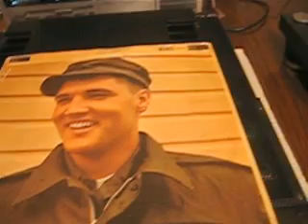Elvis is Back - Such A Night - Mono RCA 1960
Elvis Presley ‎– Elvis Is Back!
Label:
RCA ‎– SF 5060
Format:
Vinyl, LP, Living Stereo
Country:
UK
Released:
1960
Genre:
Rock, Blues, Pop
Style:
Rock & Roll, Pop Rock, Vocal
Tracklist
A1 Make Me Know It
A2 Fever
A3 The Girl Of My Best Friend
A4 I Will Be Home Again
A5 Dirty, Dirty Feeling
A6 Thrill Of Your Love
B1 Soldier Boy
B2 Such A Night
B3 It Feels So Right
B4 Girl Next Door Went A'Walking
B5 Like A Baby
B6 Reconsider Baby